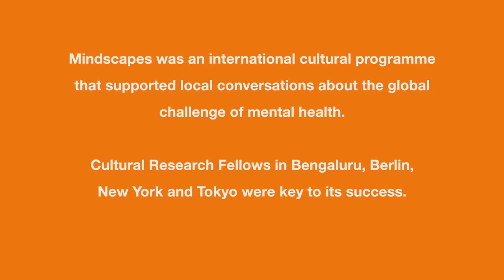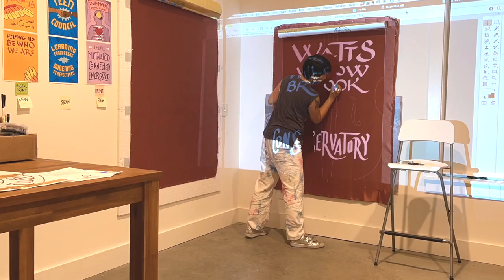Mindscapes Cultural Research Fellows | Wellcome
Throughout the Mindscapes programme, Cultural Research Fellows in New York City, Berlin, Tokyo and Bengaluru were key in supporting local conversations about the global challenge of mental health. In this video, they share their experiences and approaches to the exploration and transformation of how we understand, address and talk about mental health.